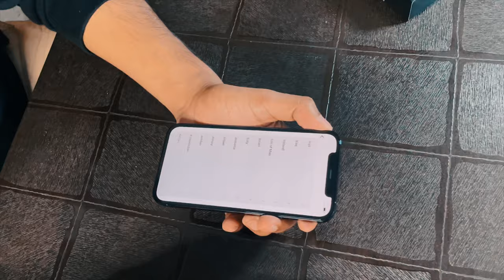Apple iPhone 12 PRO Unboxing | US Model | *Mocking Review Sheview 🤪* | Aditya Shrivastava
Hey Guys,
I recently bought an iPhone 12 Pro. So thought of sharing my experience with you all. Hope you guys will love this small video.

Song:
Video Link:

Adios.